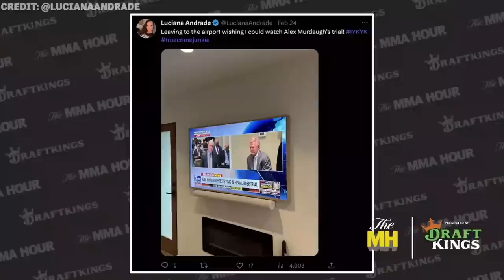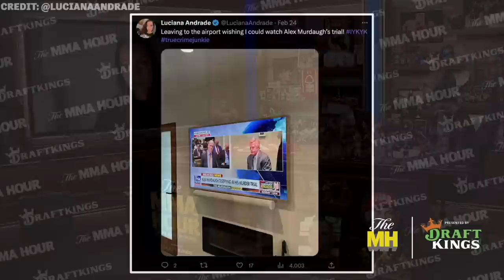UFC’s Luciana Andrade Responds to Octagon Girl Detractors | The MMA Hour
Luciana Andrade discusses her life as a UFC Octagon girl, her legal ambitions, how she learned English, some classic viral moments at weigh-ins, and more.